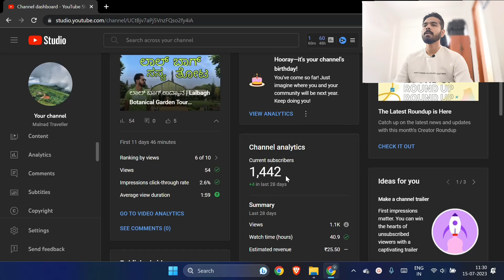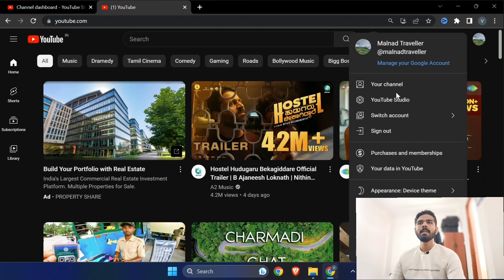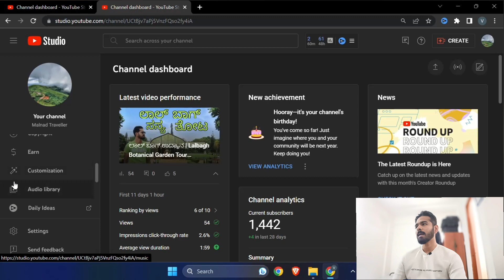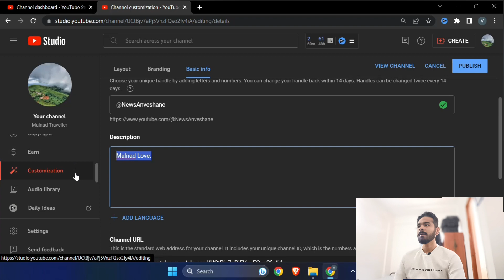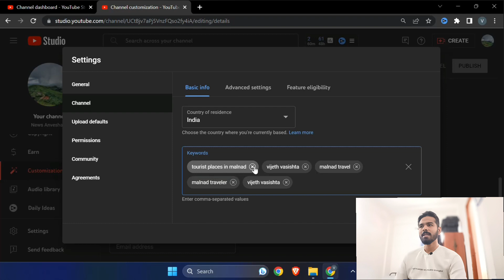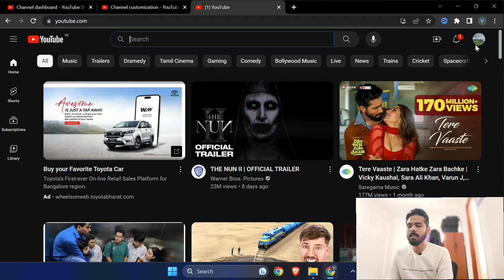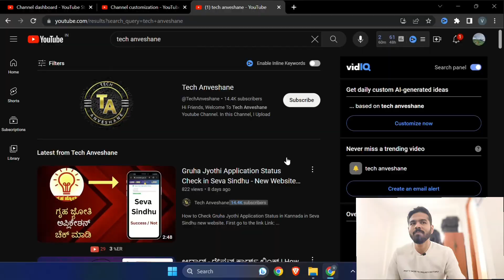How to Change YouTube Channel Name and YouTube Handle | Kannada | Rank Channel in Search Results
In this video, I have shown you how to change your YouTube channel name. and I have also shown you how to change your YouTube handle and how to get your YouTube channel in search results. I have explained the video in Kannada. You can do it on your mobile device as well. I have explained to you how to do it on a mobile device and also on a PC and laptop. go to YouTube Studio and then click on customizations. then go to basic info and change the name of the channel and also the username. To get the channel name in search results, go to settings and then click on channel. then you can see the keywords section, then click the channel name and all the keywords there. thank you.

Mini Tripod
Wired Earphone